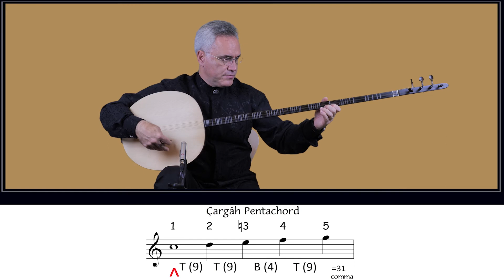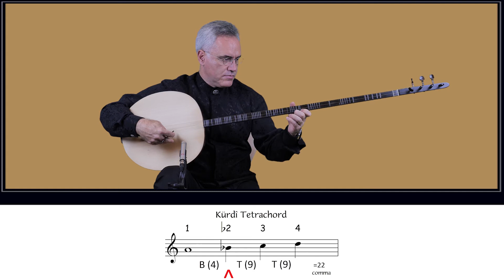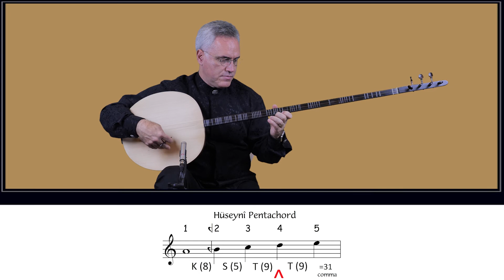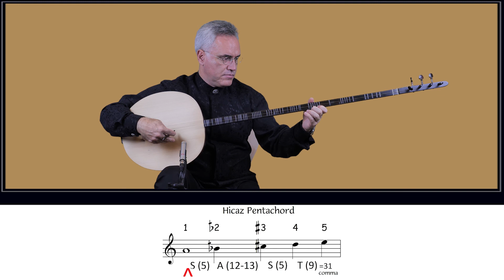191 - Tetrachord and Pentachords in Turkish Music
Türk Müziğinde Dörtlü ve Beşliler